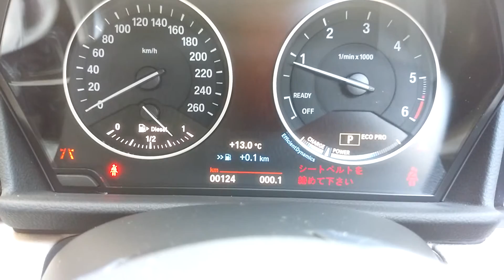BMW F45 F46 エコプロモードデフォルト化コーディング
施工場所は東京都大田区になります。

株式会社エイヴィス